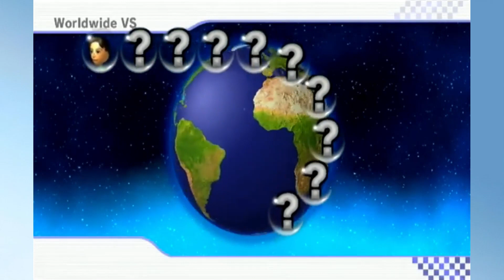Evolution of Mario Kart Online (2005-2017)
An evolution video of the main series Mario Kart online modes. This shows how the online has progressed over the years.

⏰ Timestamps:

0:00 Mario Kart DS (2005, NDS)
1:42 Mario Kart Wii (2008, Wii)
3:48 Mario Kart 7 (2011, 3DS)
5:32 Mario Kart 8 (2014/2017, Wii U/Switch)

This video is recorded and edited by me. ✌️